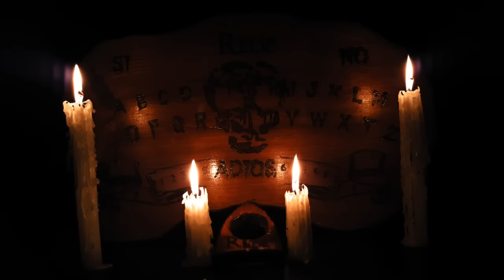MILITARES CONTRA NAHUALES, Acaban Con El Pelotón Historias De Terror - REDE